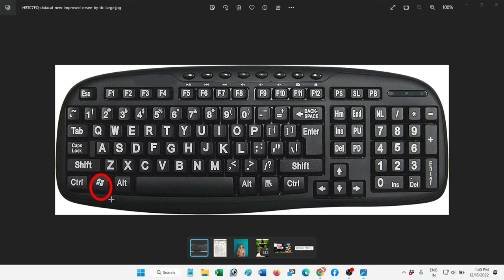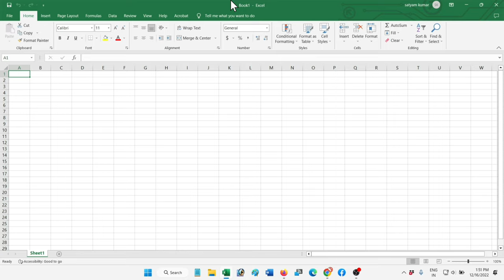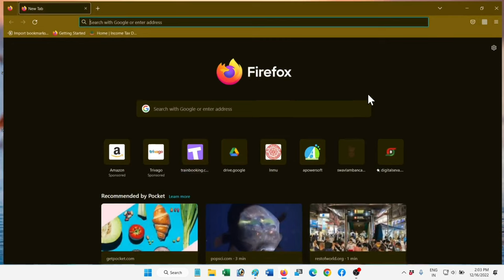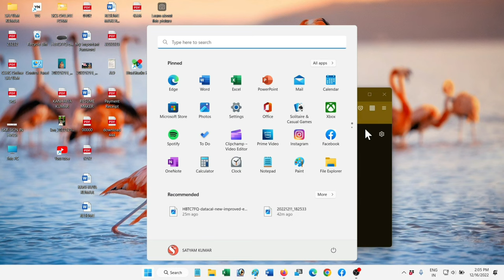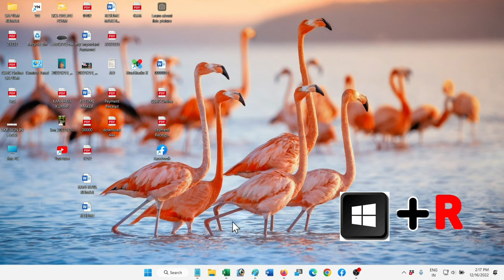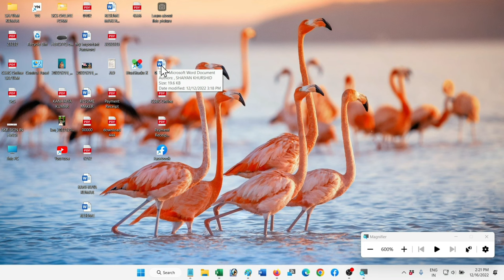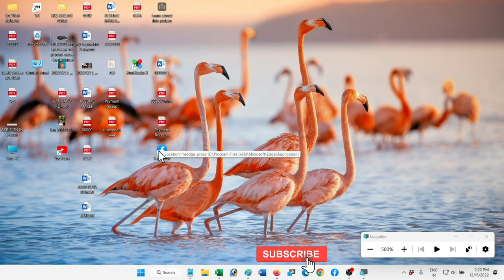Computer की Basic Windows Shortcuts Keys l windows_Key_Shortcut l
Computer की Basic Windows Shortcuts Keys l windows_Key_Shaotcut l
इस विडिओ में हमने आपको windows keys के बारे में बताया है , साथ ही इसका क्या क्या use है , ये भी बताया है l जिसका use करके आप अपने काम में तेजी ला सकते हैं l